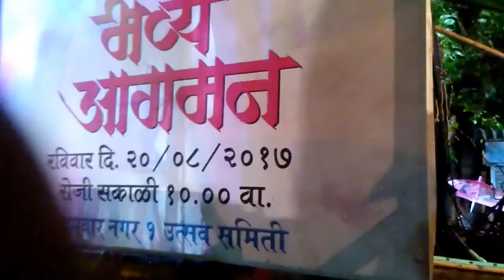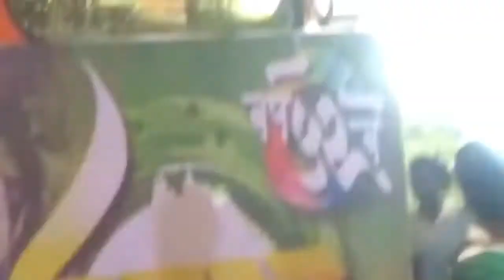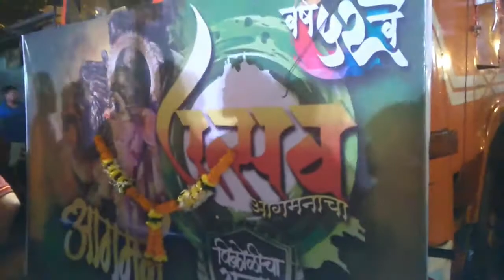Vikhrolicha Raja Aagman Sohala 2017 Mumbai Ganesha Festival India